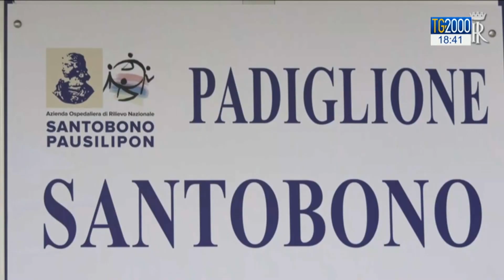Napoli si stringe intorno a Noemi. La visita di Mattarella e l'affetto della gente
È ancora in prognosi riservata la piccola Noemi, colpita da un proiettile al torace nell'agguato di venerdì a Napoli, e che oggi ha ricevuto la visita in ospedale del presidente Mattarella. Fuori dal Santobono, fiori e disegni, gesti spontanei di affetto per la piccola. Il servizio di Alessandra Camarca